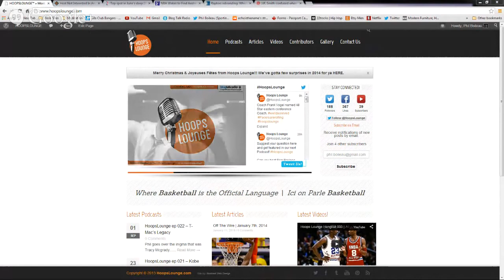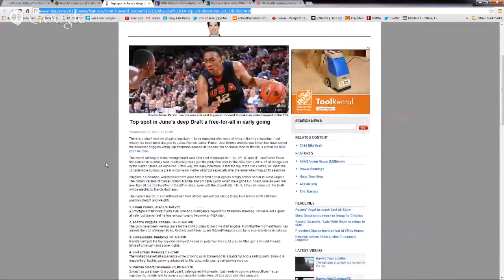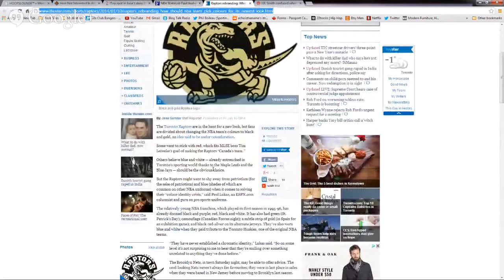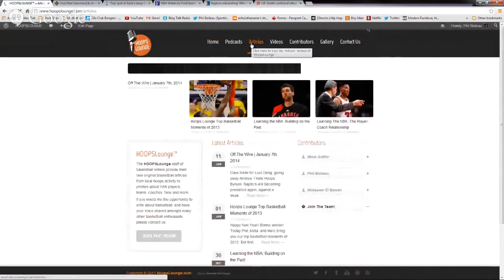Off The Wire 002 - These Guys Just Want To Have a Home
Andrew Bynum was supposed to be the league's next great center, these day's he'll be lucky to be anybody's starter.

Sneak peak at the top of the 2014 NBA draft class.

This is the best draft class in years...right?

Raptors in for a little evolution, on and off the court.

J.R.Smith may not be Coach Woodson's favorite player. just saying.